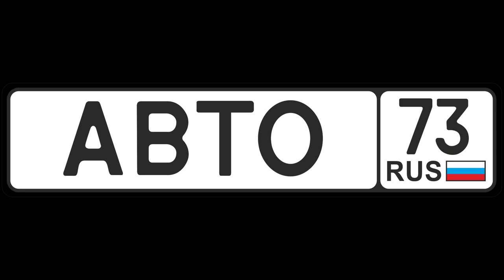«Авто73» Выпуск 4 «О дорожных войнах и о том, как не обращать внимания на баранов».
Новый выпуск ульяновского автомобильного проекта от ulpravda.ru посвящен реалиям российской автомобильной жизни. Имеет ли физическое превосходство водителя реальные преимущества на дороге? Нужно ли доходить до драки и рукоприкладства? Как избегать конфликтных ситуаций? Почему не стоит обращать внимания на нарушителей ПДД? Об этом и многом другом поговорим с гостем передачи – обладателем титула «Мистер Вселенная» Андреем Шокиным.
Ну и, конечно же, наши традиционные лайфхаки: как улучшить обзор в автомобиле, насколько затратно агрессивное вождение и как организовано движение в соседнем городе Самара.